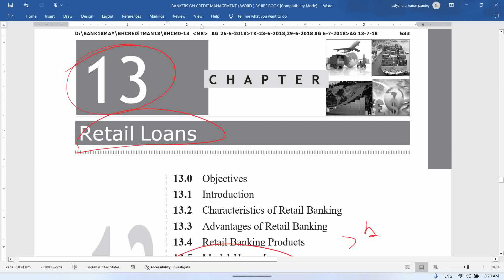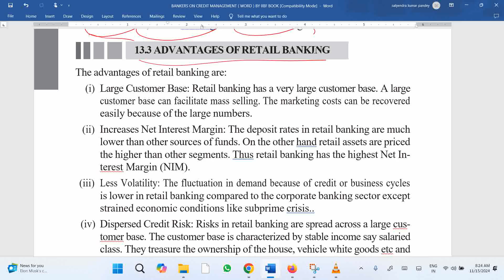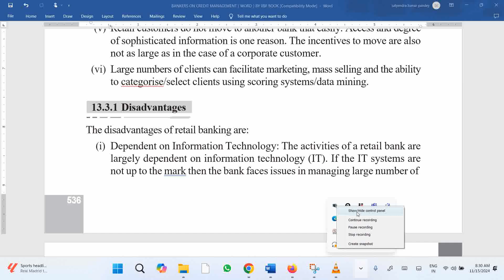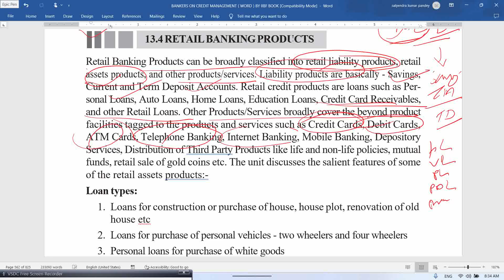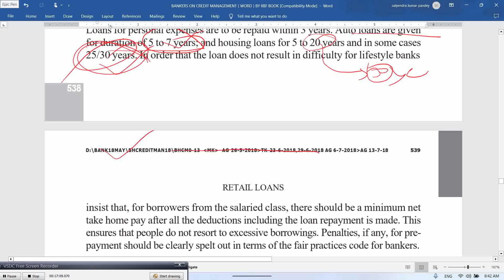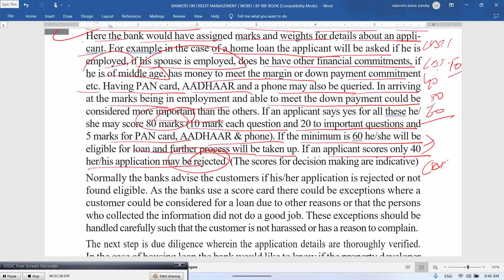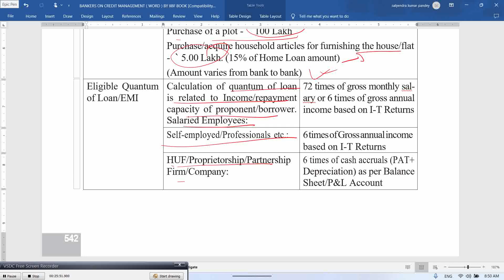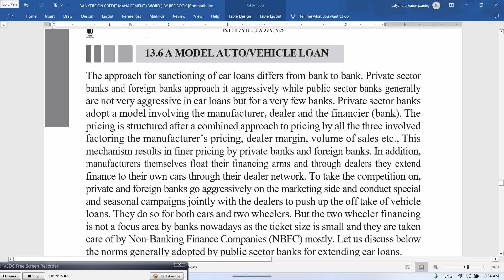MODULE -D |CHAPTER-13 | RETAIL LOAN | CERTIFIED CREDIT PROFFESONAL | PART-I